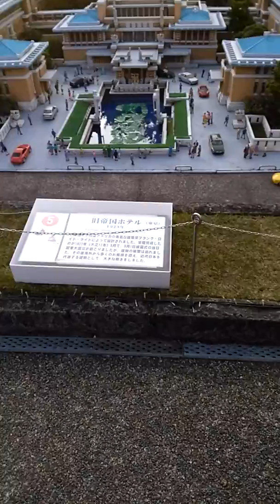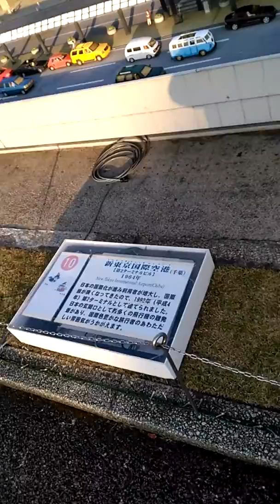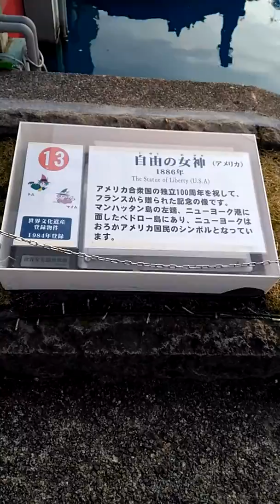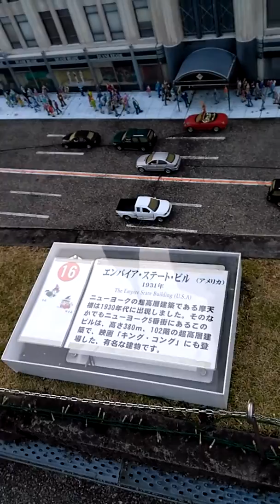Tobu world square: Miniatures world Nikko Japan